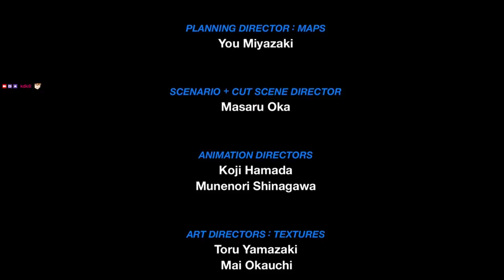Kingdom Hearts Birth By Sleep (Part 29) Aqua-Final Boss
Feel free to hang out in my stream or twitter. We play and talk about a WIDE variety of things.